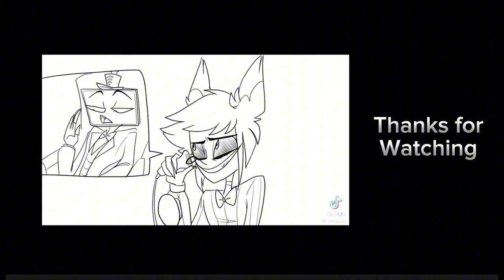Hazbin Hotel ☆ Past Heaven angel react to Lucifer Angst❃